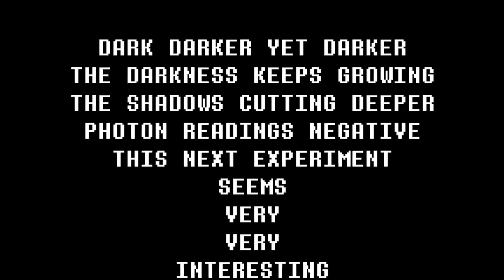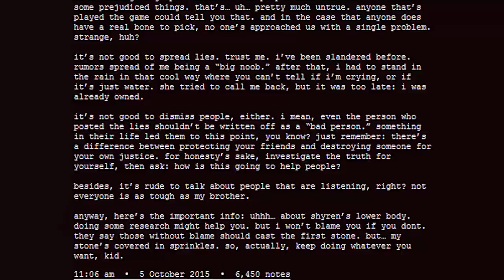Gaster's Final Secret Revealed | Undertale Theory | UNDERLAB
It's time to look at every(?) reference to Gaster in Undertale, what inspired the character and maybe even bring the mystery to a conclusion! Join UNDERLAB as we delve the depths to uncover the greatest of Undertale's secrets.

Songs not from the Undertale OST used:
Yume Nikki - Ghost World
Yume Nikki - Guillotine World